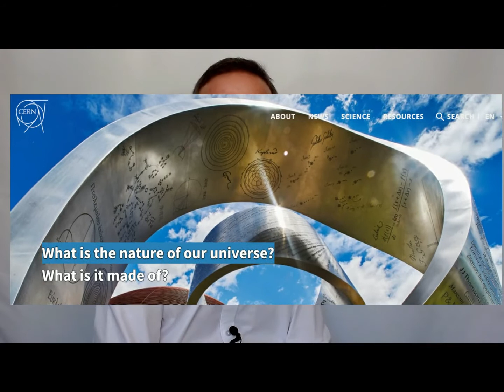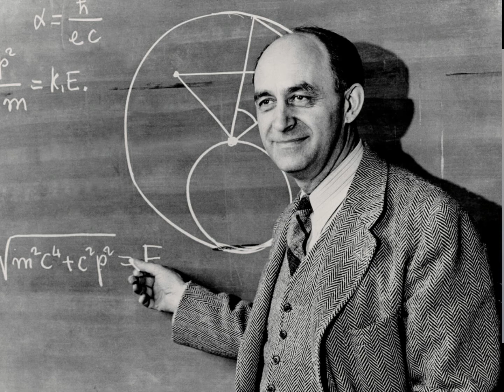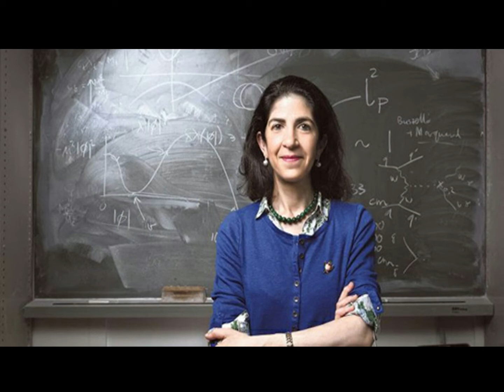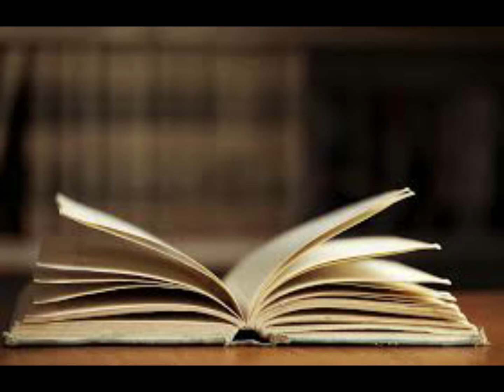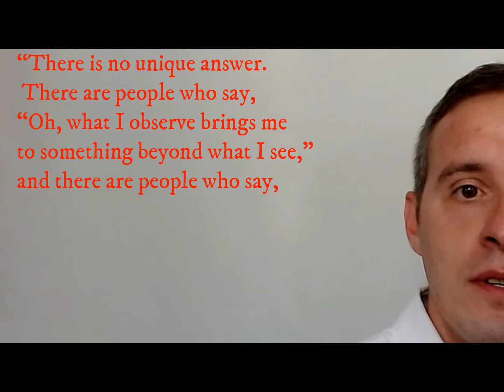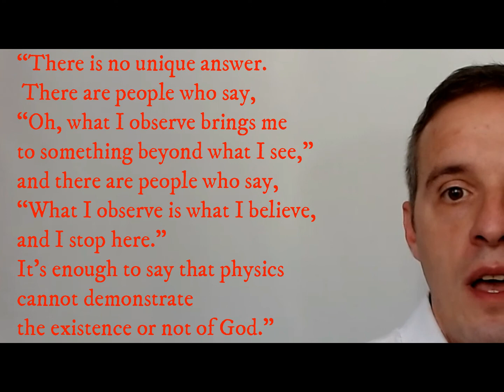FABIOLA GIANOTTI. The aesthetic creativity of science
* The Higgs boson and the scientific, philosophical and religious search of the prime mover
* The first woman to lead CERN, the world’s #1 institute of fundamental research in physics
* Music and the arts as the foundations of Gianotti’s scientific work
* The pursuit of ‘useless’ knowledge in science and the humanities
* The method of beauty. An ‘imperfect symmetry’ that continually opens the horizon